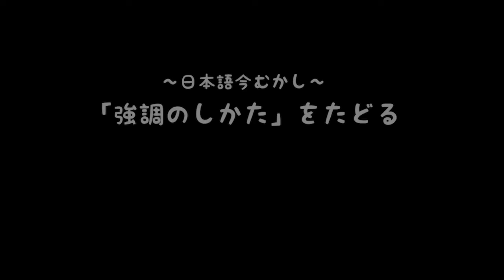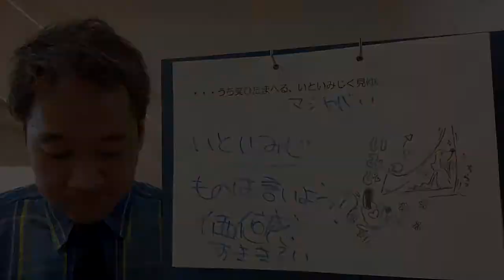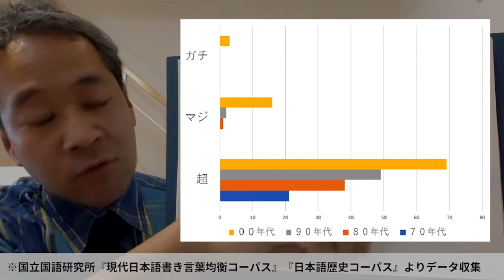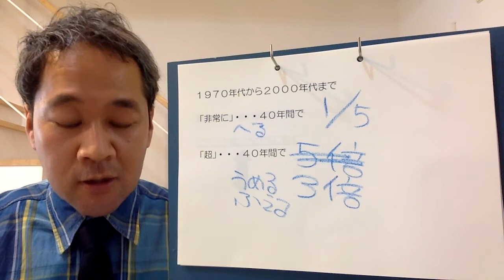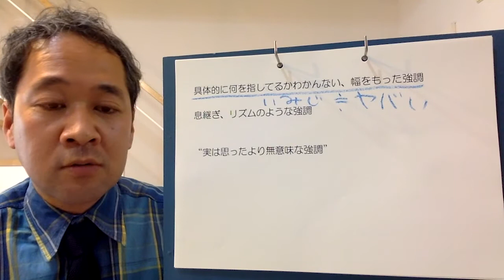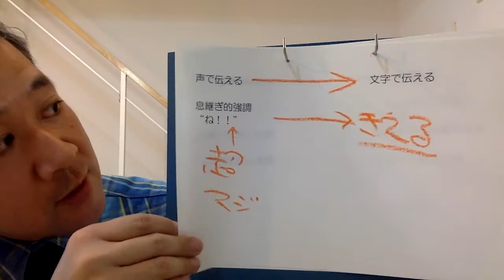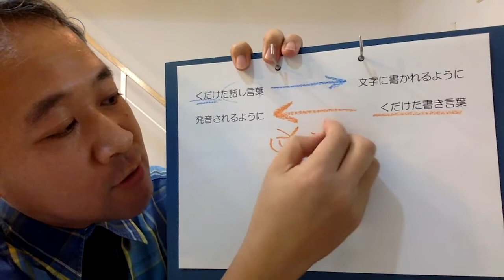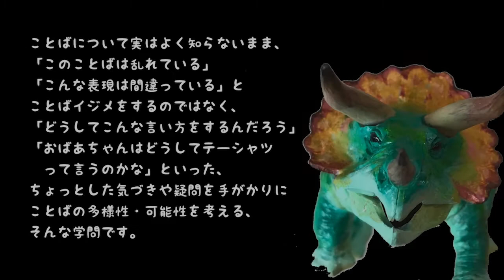昭和女子大学 体験授業【日本語日本文学科】『にほんご今むかし』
昭和女子大学 日本語日本文学科の体験授業です。
数ある授業の中のほんの一例ですが、学びの様子が伝われば幸いです。

↓昭和女子大学バーチャルオープンキャンパスもご覧ください

昭和女子大学 入試情報サイト